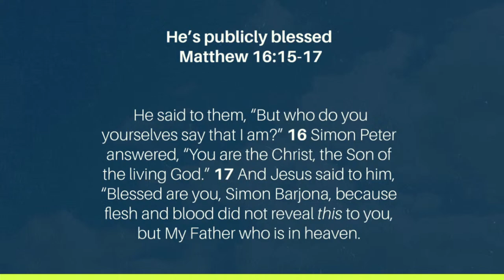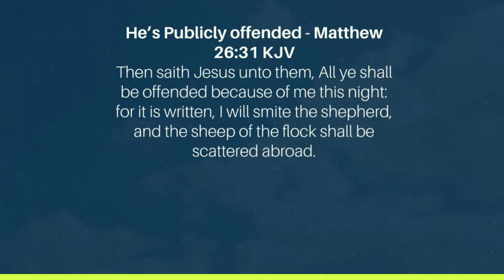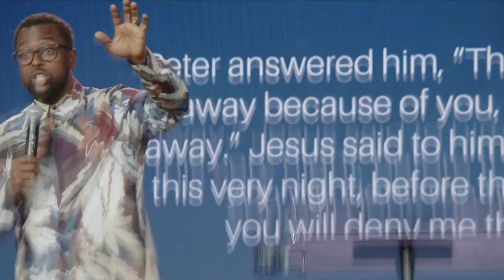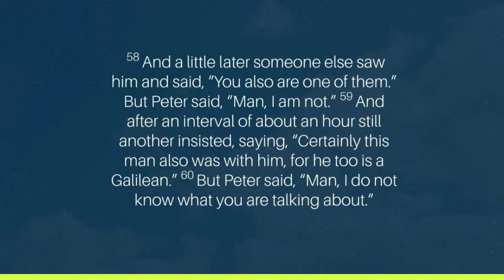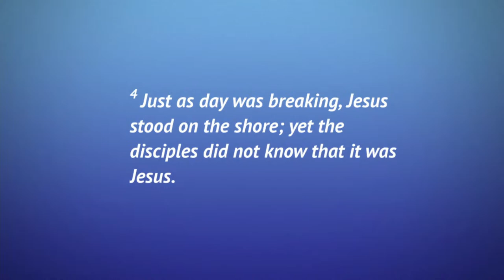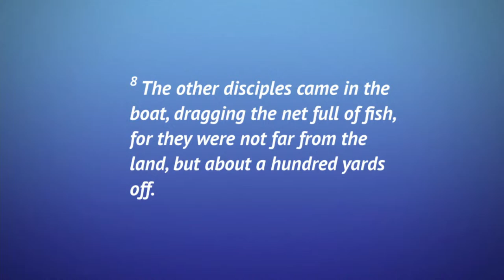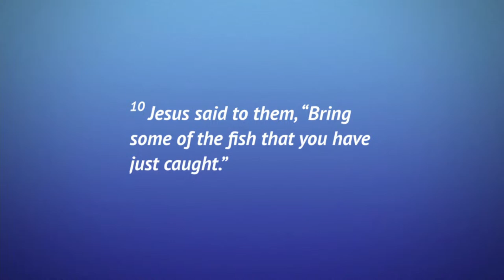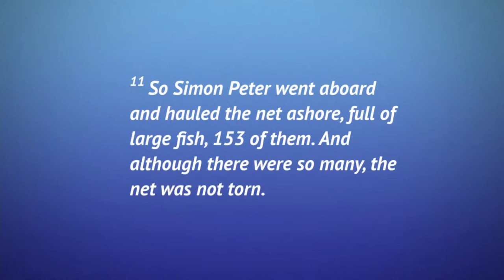Sunday Morning Worship Experience || Pastor James || 04.14.24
HE IS RISEN! Thank you for Joining us on this for our Easter Sunday Morning Worship Experience , we are excited that you are here. Would you please be so kind to give your tithes, give your offerings and sow your seeds to this ministry by way of Cash App: $TransformingFaith or Push pay by typing "TFCC" to the number 77977